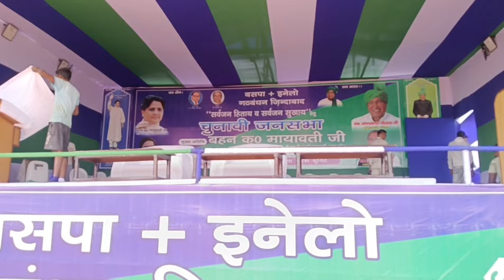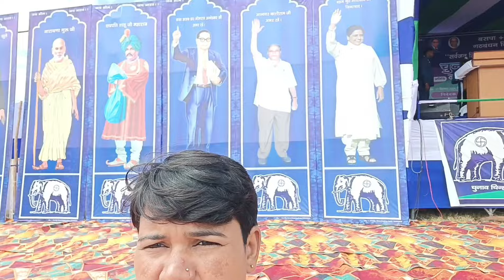Haryana Election 2024 : BSP INLD की पृथला रैली में उमड़ा जनसैलाब ! Engineer Sneha की Ground Report